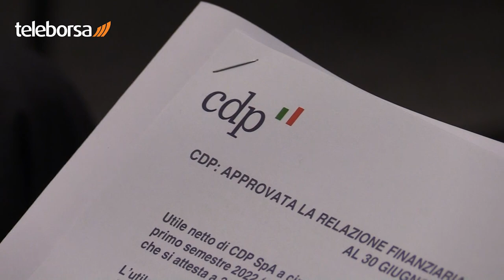Il percorso di trasformazione di Cassa Depositi e Prestiti secondo il Presidente Giovanni Tempini